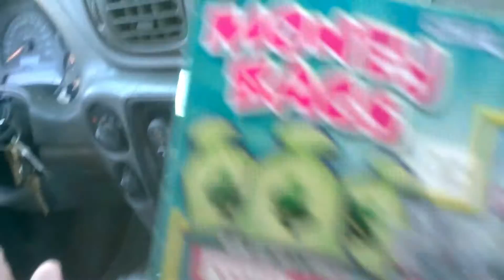I DON'T THINK HE'S HAPPY WITH THIS... (Short Vlog)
This Vlog Is Not Two Weeks Old...

FIXED LINKS!